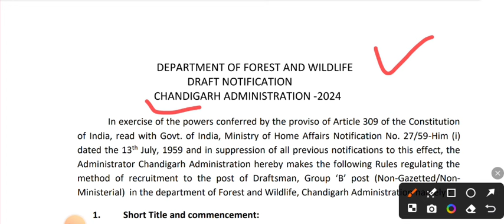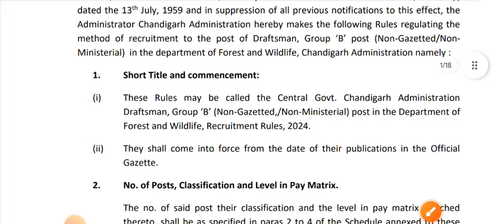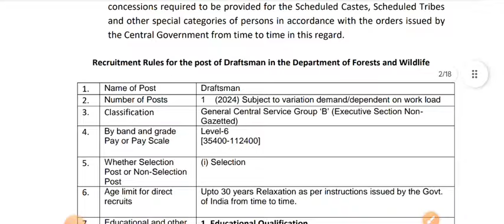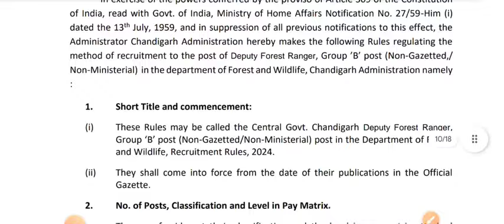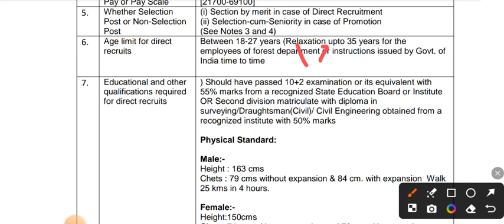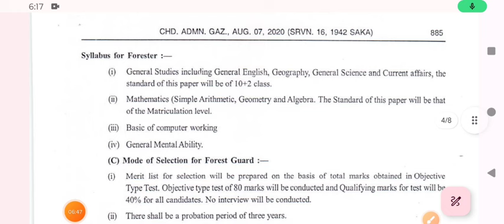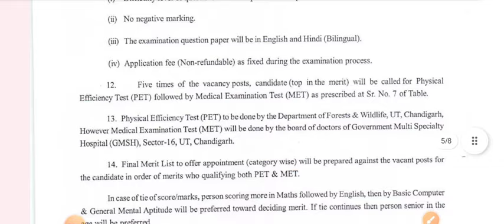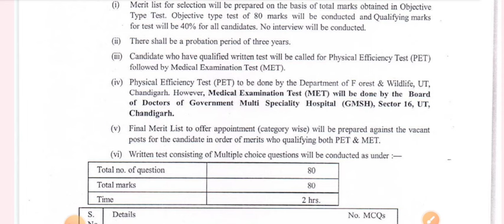Chandigarh Forest Guard Vacancy 2024 Notice Chandigarh Forest Guard Selection Process 2024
Chandigarh Forest Guard Vacancy 2024 Chandigarh Forest Guard Vacancy Update 2024 Chandigarh Forest Guard Selection Process 2024 Chandigarh Forest Guard Recruitment 2024 Chandigarh Forest Guard Vacancy Update
Chandigarh Bus Driver New Vacancy 2024
Chandigarh Forest Guard Rules Update
Chandigarh Forest Guard Recruitment Rules 2024
Chandigarh Conductor New Vacancy 2024
Chandigarh Bus Conductor New Vacancy 2024
Chandigarh Bus Conductor New Vacancy Update
Chandigarh Bus Driver New Vacancy Update
Chandigarh Bus Driver New Recruitment 2024
Chandigarh Bus Conductor New Vacancy Rules
Chandigarh Conductor New Vacancy Rules 2024
Chandigarh Conductor Vacancy Rules 2024
Chandigarh Conductor New Recruitment Rules 2024
Chandigarh Forest Guard Recruitment Rules